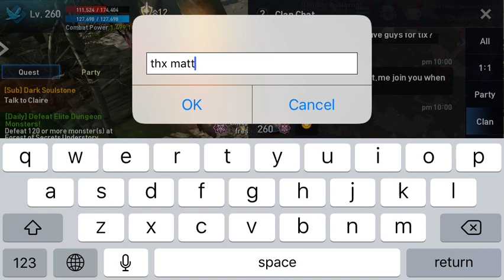Lineage 2 Revolution CLEARING TOWER 100th FLOOR (HIT 1.5M CP!)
What's next?

Played on Lineage 2 Revolution SEA Giran server.